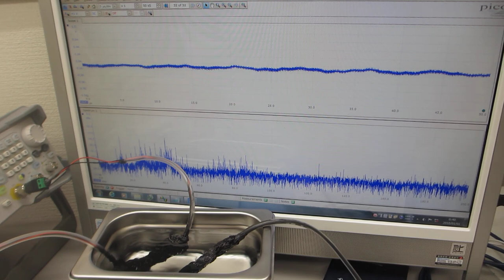超音波とファインバブルによる表面改質処理を行った、超音波洗浄器（42kHz 35W）実験